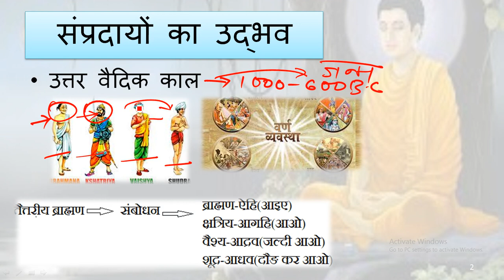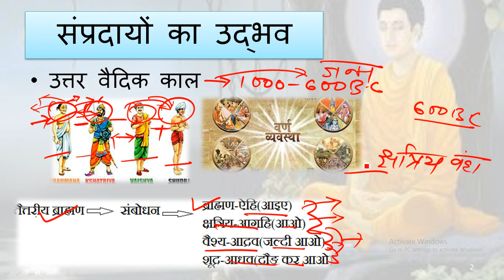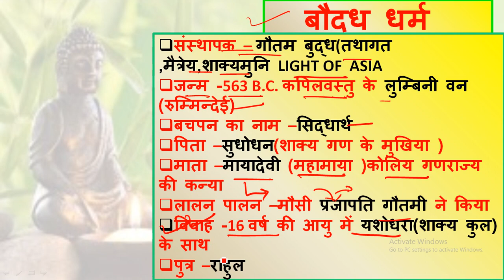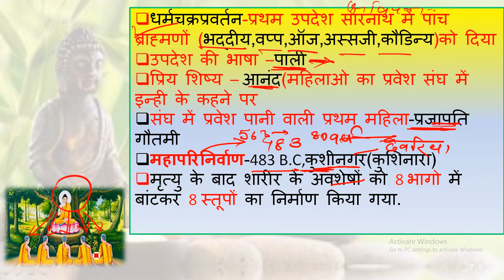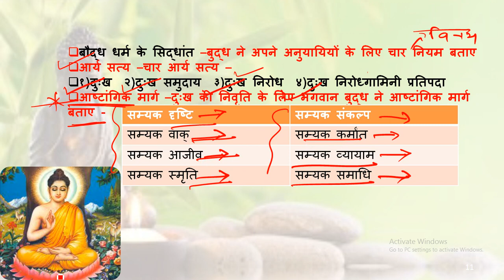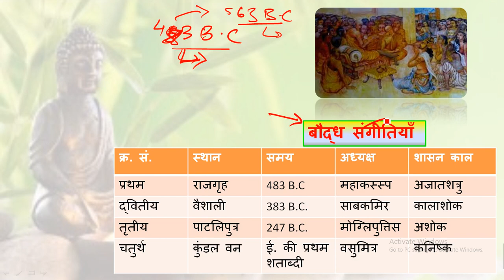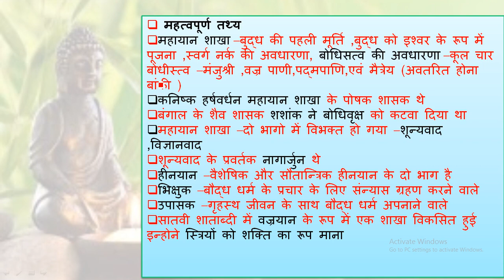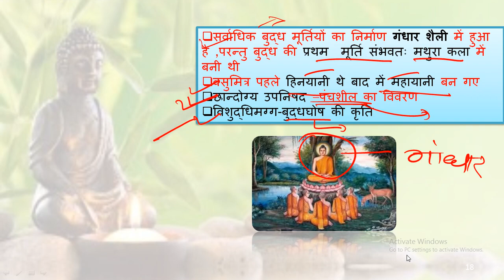baudh dharm baudh dharm ka itihaas for all competitive exams pritam sir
In this video lecture, PRITAM KUMAR discuss ancient history topics (baudh dharm) for ALL  competitive examination 2021-22. The aspirants are advised to watch the entire video lecture for a better understanding to crack the examination.

1. Learn from your favorite Educator
2. Dedicated DOUBT sessions for all classes
3. One Subscription, Unlimited Access to Live Online Classes and Videos
4. Real-time interaction with best-in-class teachers
5. You can ask doubts in live online classes

JPSC PT/MAINS
SSC-CGL CHSL
UPSI
UPSC
JSSC
DELHI POLICE
JUNIOR ENGG.
ASSISTANT ENGG.

jpsc
jssc
study tips
study tips with Sandeep sir
study tips